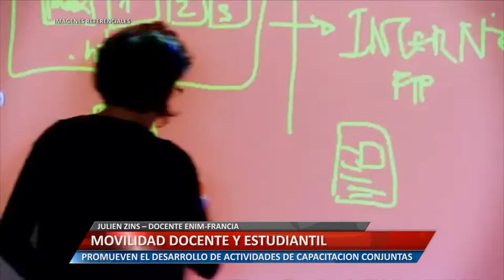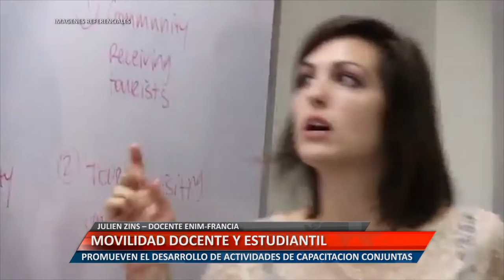UniRioTV - Movilidad estudiantil y docente - Julien Zins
JULIEN ZINS - DOCENTE ENIM (FRANCIA)
PROMUEVEN INTERCAMBIOS ENTRE INSTITUCIONES EDUCATIVAS DE INGENIERÍA.

Facebook.com/uniriotv
Twitter.com/uniriotv
Instagram.com/uniriotv
Web - uniriotv.unrc.edu.ar
o envianos un email a
UniRio TV
Universidad Nacional de Río Cuarto
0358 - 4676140